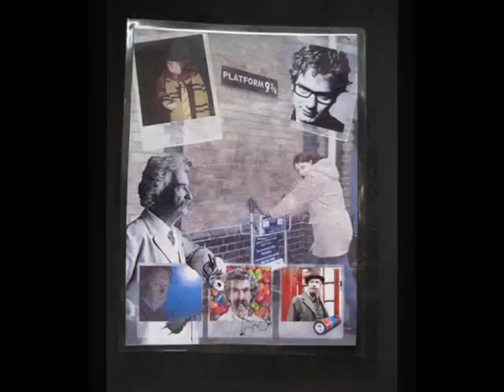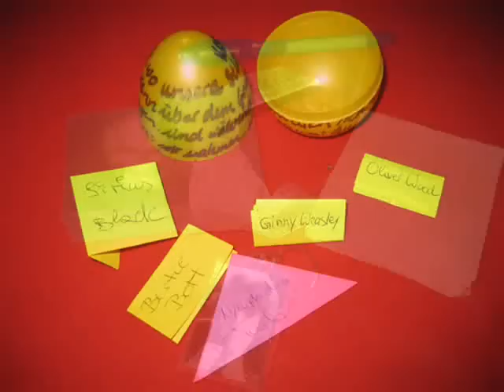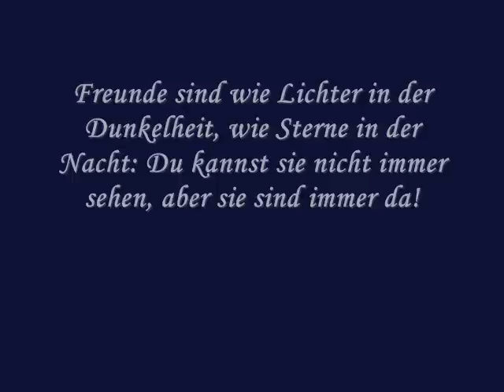31. März 2019: Treffen an der Zeitkapsel (2009)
Für Sirius, die beim Verbuddeln nicht dabei sein konnte...du fehlst uns!!!

Zeitkapsel von Tonks, Bertie, Ginny, Oli und Sirius

Feierlich verbuddelt am: 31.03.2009 (I solemnly swear that I am up to no good)

Bertie: „Oli! Möchtest du fotografieren, wie ich die Plays rein tue?
Tonks: *wartet auf Anweisungen, was sie hier schreiben soll*
Ginny: *mampft Pizza*
Oli: *fotografiert Bertie*

Never forget: Over Land and Sea, Ill come fighting for you!
(Runrig  Proterra)

Together we stand  United we fall!

We have the time of our lives!